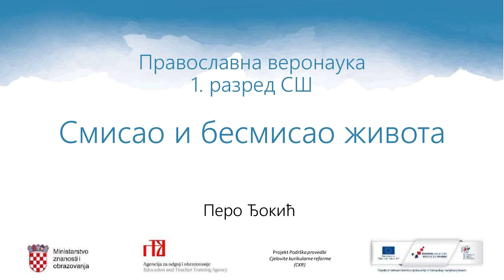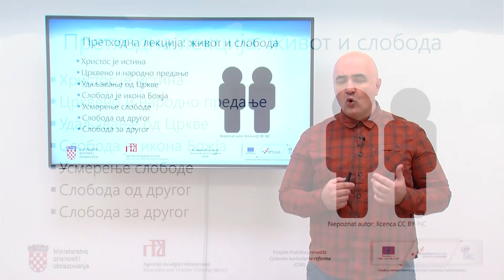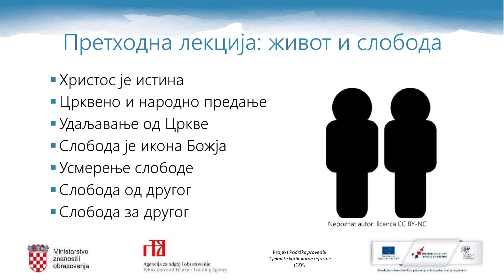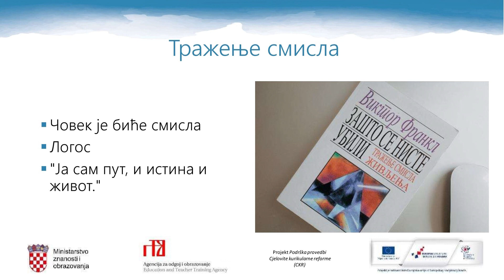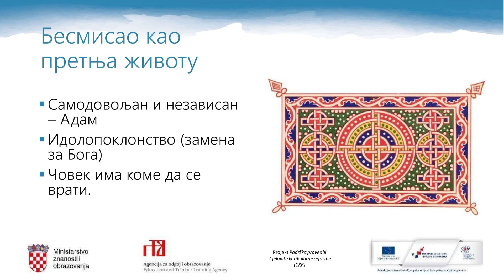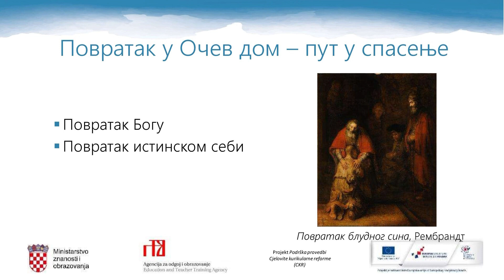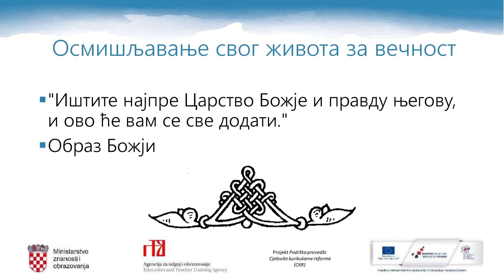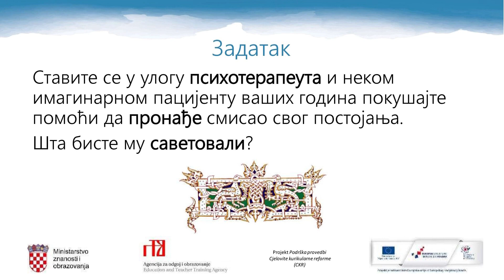Pravoslavni vjeronauk 1.r SŠ - Smisao i besmisao života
Autor: Pero Đokić